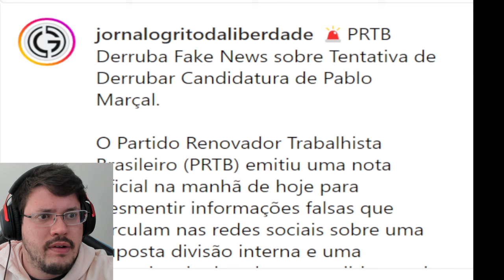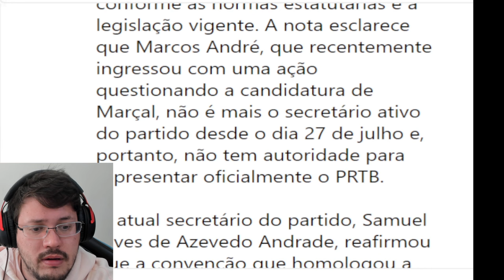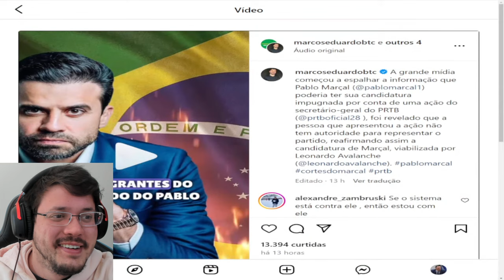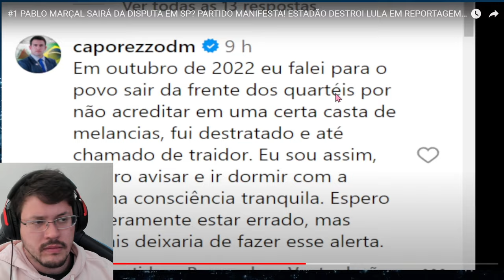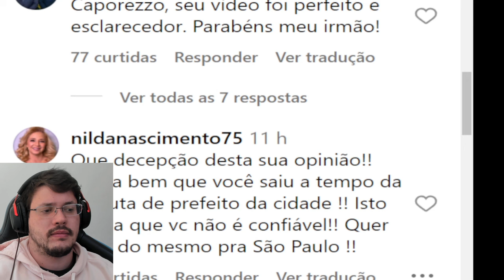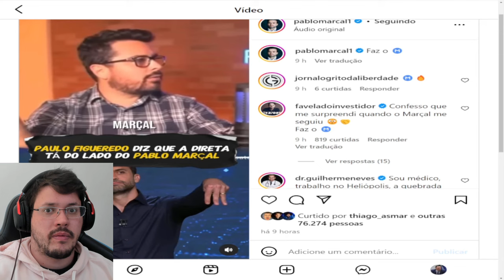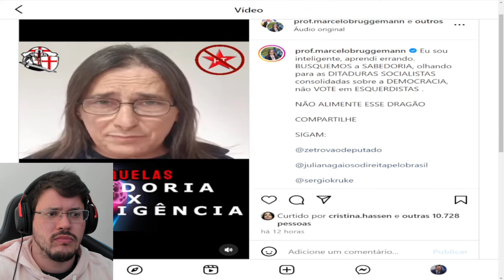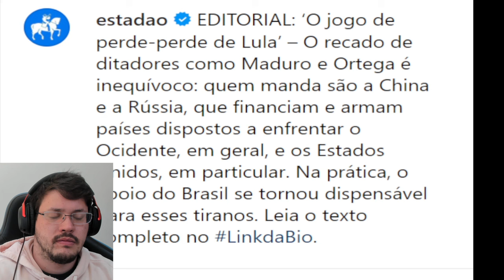URGENTE 🚨 PABLO MARÇAL FORA da DISPUTA em SP?